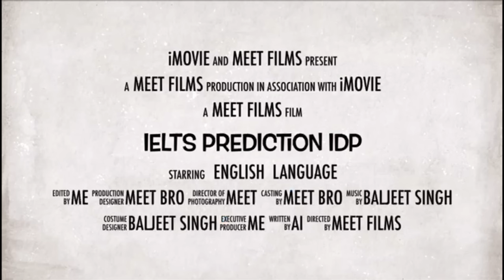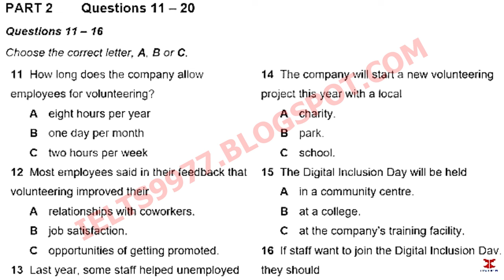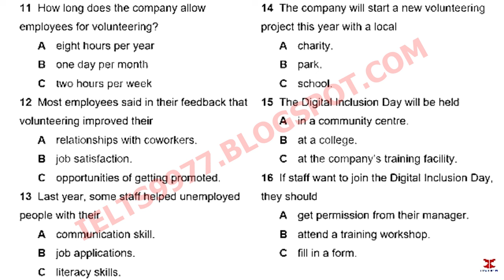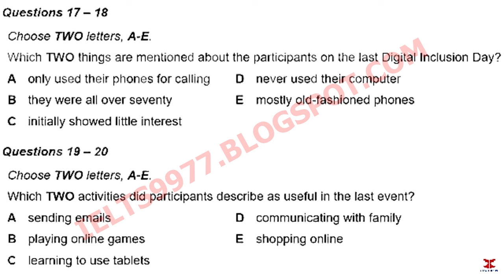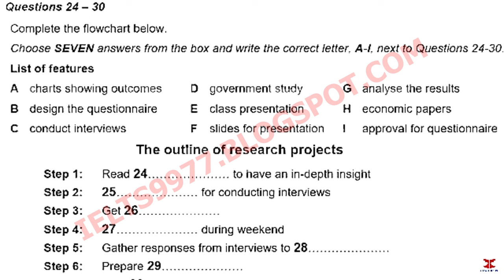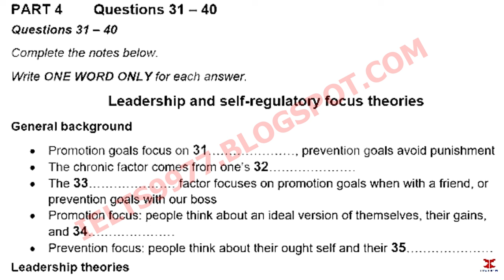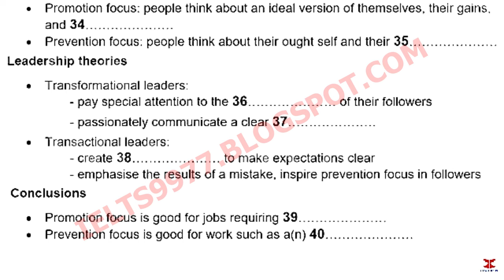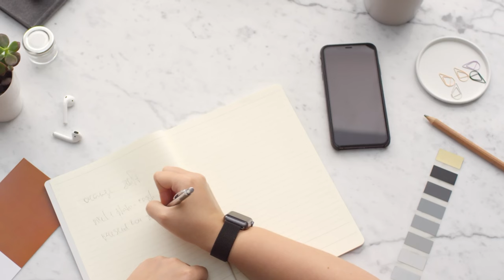IELTS LISTENING 17 PRACTICE TEST 2 WITH ANSWERS